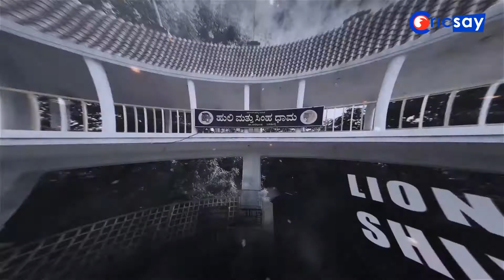Thunder Trophy 2018 | Cricsay | Promo Video